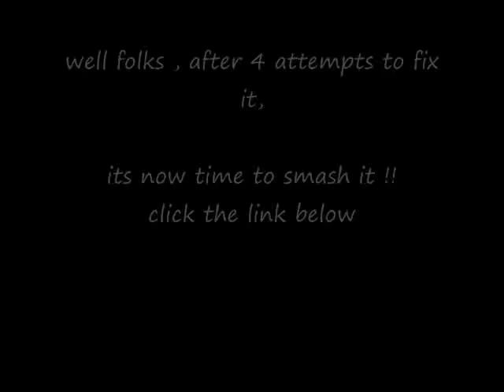PS3 FIX FAIL :(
my failed attempt to fix the ylod on my ps3